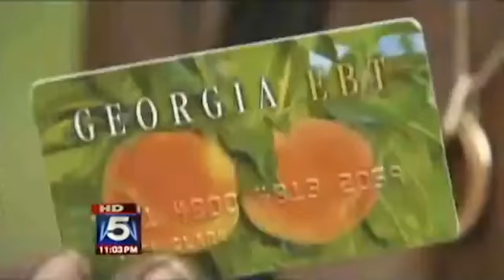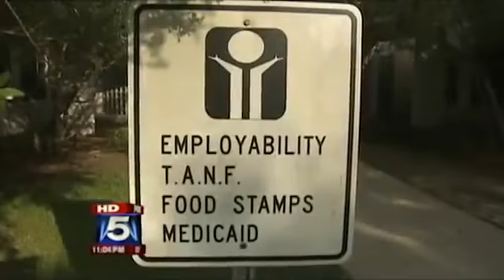Food Stamp Cards Reset To Zero - Several Riots Reported At Walmart's In U.S.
Several Walmart stores across the U.S. have been looted due to a reset in over 350,000 food stamp cards nationwide.

Georgia residents were hit the hardest as recipients demand answers. "This food stamp card ain't got nothing but $.17 on it," said Terri Clark who stood in line for more than 6 hours at the Human Services office because food stamp help for her six children unexpectedly ended. "There is no telling my kids that we can't eat. I'm not takin' no for an answer because my babies don't deserve that. Nobody's kid should go hungry down here in Georgia."

The local food stamp office in Clayton County says they were overwhelmed with hundreds of families experiencing a similar problem. Their food stamps just weren't there.

"Me and my kids haven't ate since this morning. So, I supposed to get my food stamps yesterday and I didn't get nothing," said one angry welfare recipient. "So they was getting angry and started banging on the windows," explained another.

A state spokes person said what happened is out of the ordinary, and they cannot explain the glitch that caused this chaos. They can assure the American people that they are giving this situation top priority.

Authorities are asking the welfare recipients that were affected by this glitch to please remain calm. Military units, ATF and local police have been dispatched for extra security at local Walmart stores that are at high risk for looters.

Currently, several Walmart stores across the country have been looted and robbed by people whose food stamps cards have been reset to just pennies. Several angry looters have made it very clear they will do whatever they need to do to feed their families.